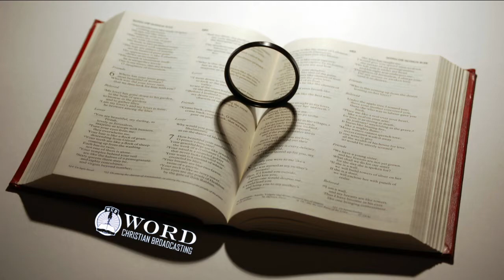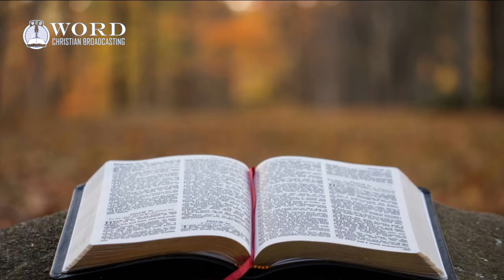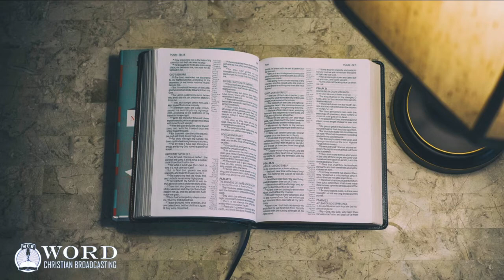I Chronicles Chapter 21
King James Bible Reading of I Chronicles Chapter 21.